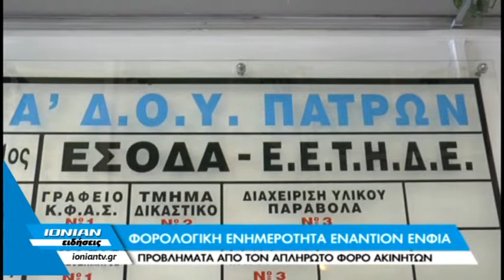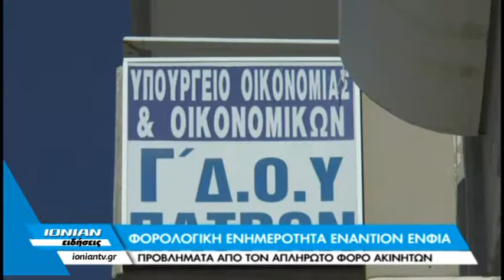Φορολογική ενημερότητα εναντίον ΕΝΦΙΑ - Προβλήματα από τον απλήρωτο φόρο ακινήτων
Ένα ακόμη χαστούκι έρχεται να προστεθεί στους έλληνες φορολογούμενους. Για την ακρίβεια όσοι πολίτες, επαγγελματίες, ή ορισμένα φυσικά πρόσωπα ζητούν φορολογική ενημερότητα, δε μπορούν να την πάρουν, αν δεν προπληρώσουν εφάπαξ τις δόσεις που απομένουν για να εξοφλήσουν τον ΕΝΦΙΑ. Από τη μία λοιπόν το υπουργείο ανακοίνωσε τις δόσεις για να βοηθήσει τον φορολογούμενο πολίτη να πληρώσει το φόρο ακίνητης περιουσίας κι από την άλλη τις καταργεί.